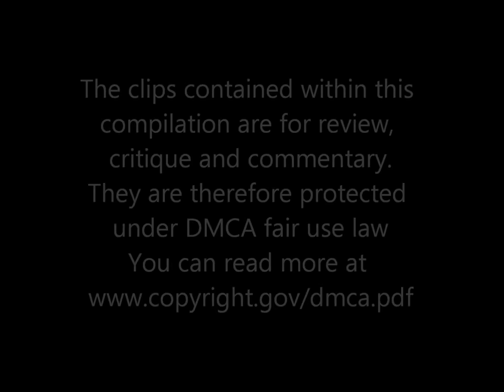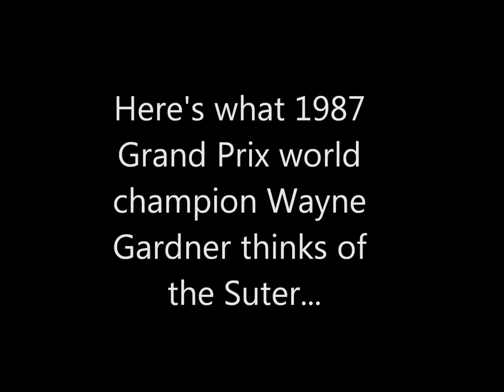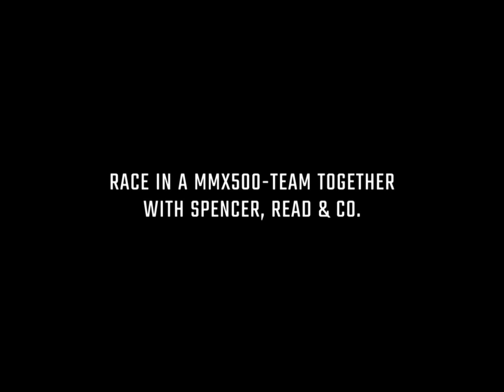TWO STROKE PORN : Suter MMX-500 Compilation - Engine revving and fly-by - DriveTribe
BikeThrottle
Indonesia